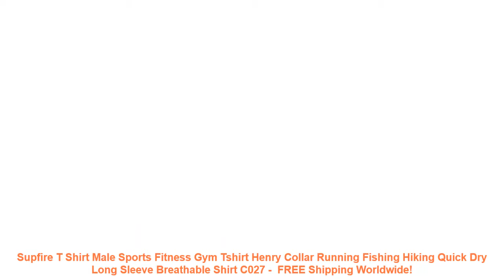Supfire T Shirt Male Sports Fitness Gym Tshirt Henry Collar Running Fi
1.Fashion design. 100% Original. High quality.
2.Quick-dry. Breathable. Comfortable. Anti-Pilling. CasualSportsT-Shirts.
3.Material: Cotton+Spandex
4.Application: Running. Training. Shooting. Fitness. Hiking. Outdoor activity.
5.Color: Black. Gray.
1. The size is Asian size. Not USA/European size. so please make choice according to the size information.
or
choose
a bigger size then your usual size.
2. Please allow 1-3cm difference due to the measurement.
Gender: Men
Material: Polyester
Season: summer.Spring.Autumn.Winter
Fit: Fits true to size. take your normal size
Brand Name: SupFire
Packing: Only shirt
Collar: Henry Collar
Sports: Training. Running. Yoga. Gym. Fitness
Number: Y020006
1.Fashion design. 100% Original. High quality.
2.Quick-dry. Breathable. Comfortable. Anti-Pilling. CasualSportsT-Shirts.
3.Material: Cotton+Spandex
4.Application: Running. Training. Shooting. Fitness. Hiking. Outdoor activity.
5.Color: Black. Gray.
1. The size is Asian size. Not USA/European size. so please make choice according to the size information.
or
choose
2. Please allow 1-3cm difference due to the measurement.

Similar Item
Supfire Sport Shirt Men Running Fitness Polo Shirt Quick Dry Sports Male Sleeve Sportswear Sport Tshirt
Supfire T Shirt Male Sports Fitness Gym Tshirt Henry Collar Running Fishing Hiking Quick Dry Long
Summer Hot Sale Men s Sets T Shirts Shorts Two Pieces Sets Casual Tracksuit Male 2019
New Western Style Fashionable Brands Length Irregularity Letter Printed Men s T Shirts Hip Hop Casual
Hot Ahegao Anime Men Women T shirts 3D Colorful Short Sleeve Unisex Tops Tees Casual Tops
GONTHWID Mona Lisa T Shirts Streetwear Men 2019 Hip Hop Harajuku Style Casual Printed Short Sleeve
print tracksuit t shirts male muscle fitness T shirt trends in 2019 cotton brand tops clothes
2018 New Men s Quick Dry Shirts Ourdoor Breathable Short Sleeve Shirts Male Sports Top Clothes
Men Summer Outdoor Fast Dry Sunscreen Shirt Male Sports Climbing Short Sleeve Skin Thin Breathable Military

Related Sports Clothing  Videos :
2019 New Women Yoga Set Gym Jogger Yoga Running wear Tracksuit Sportswear Printed Padded Yoga Bra Tank Top Elastic Leggings 2pcs =
Sexy Women Female Brazilian Halter Triangle Bikini Set Tops Bra Briefs Beach Wear Swimwear Swimsuit Swim Bathing Suit Beachwear =
Children Kids Water Sports Swim Pool Anti Fot Waterproof Adjustable Silicone Swimming Goggles Glasses Eyewear w/ Cute Pouch Bag =
1 set Waterproof Silicone Diving Swim Sport Accessories Adults Children Swimming Ear Protection Plugs Earplugs Nose Clip w/ Case =
Outdoor Sport Anti Fog Waterproof Plating UV Protection Swim Glasses Swimming Goggles Silicone Eyewear Swimwear for Men Women =